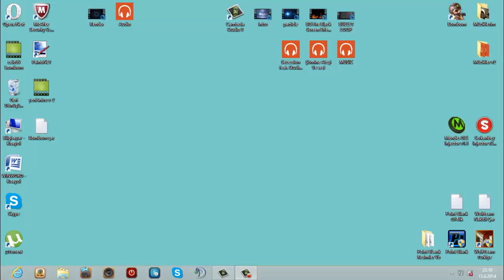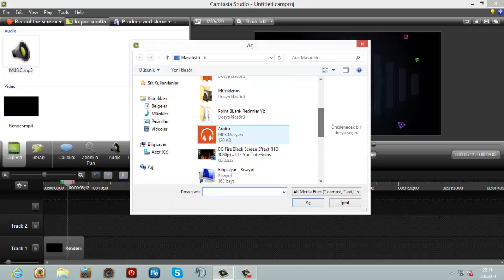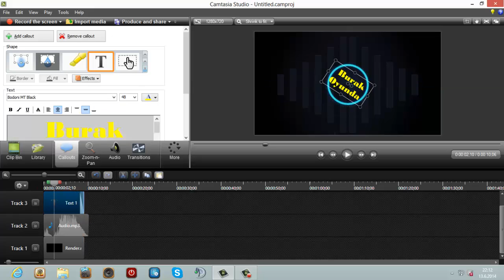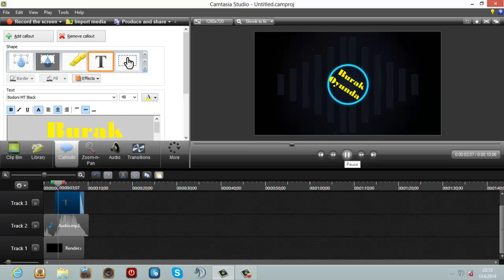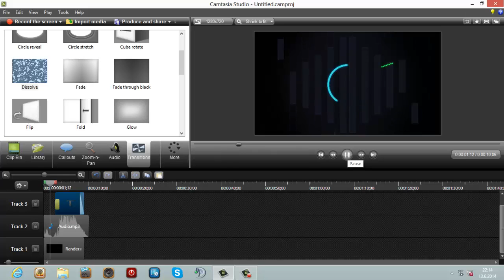Camtasia Studio 8 İntro Yapımı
Kısaca Bi İntro Yapımı Gösterdim Render ve Audio yu koyacağım